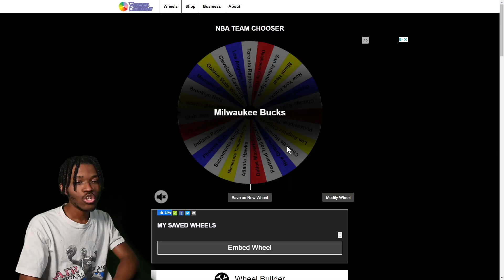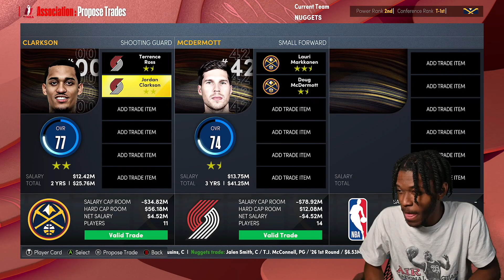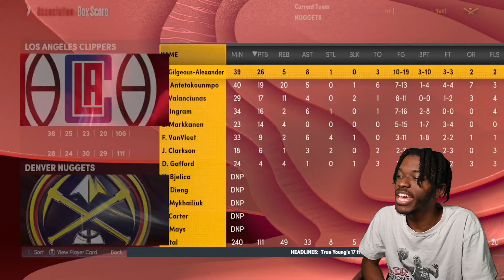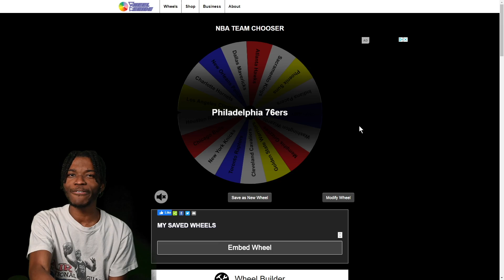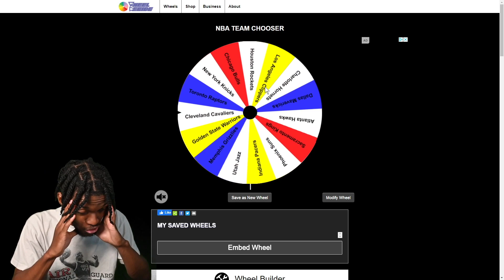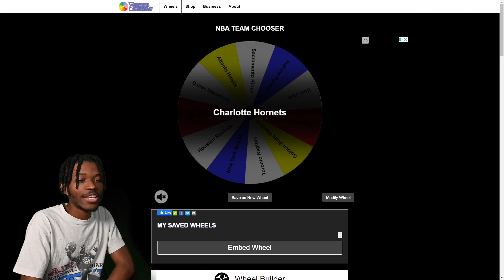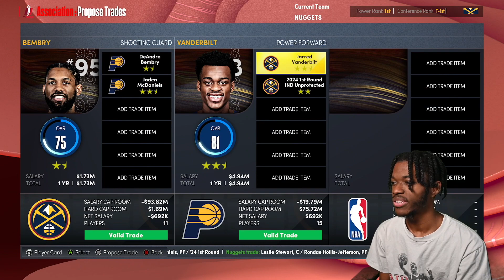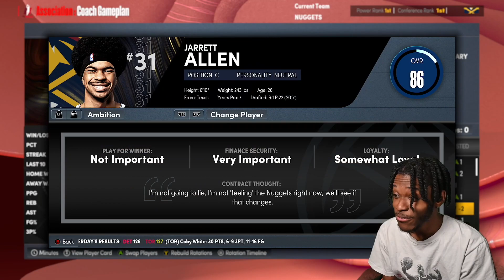I Made A Trade With Every NBA Team in NBA 2K22